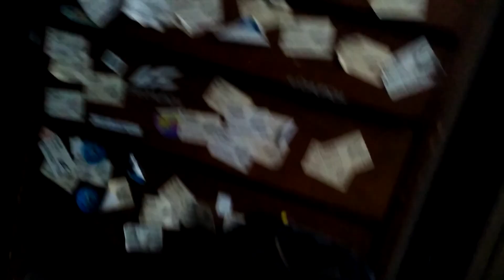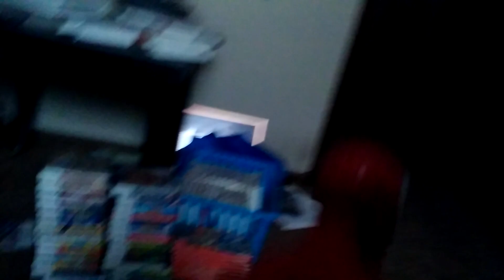Spider-Man 2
It connects with Captain America 2 and the ending will be great.